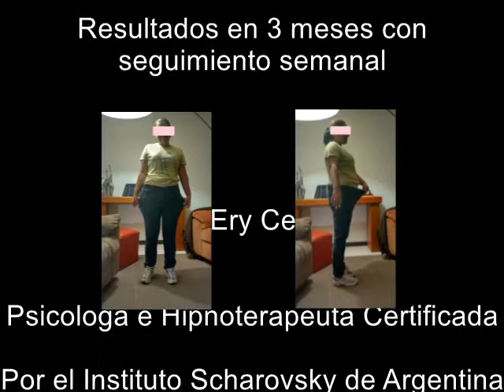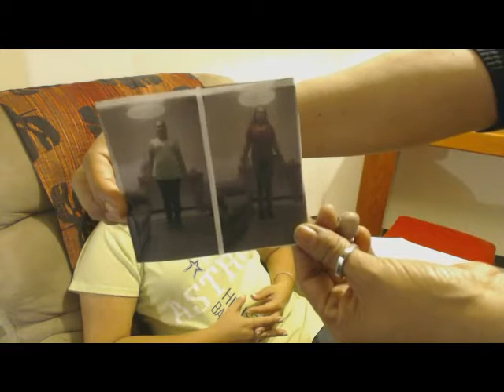442 Psic. Ery Cervantes. Resultados del implante de Banda Gástrica Virtual por medio de hipnosis.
La BANDA GASTRICA VIRTUAL ® es un  tratamiento  psicológico para tratar la  obesidad, que hace uso de todos los recursos de la HIPNOSIS y de la REPROGRAMACION SUBLIMINAL, operando precisamente sobre el otro extremo del problema, sobre  el deseo. Y no sólo disminuye el deseo de comer sino que se implantan en el inconsciente nuevas pautas de conducta frente a la comida.

HIPNOSIS - Terapia de Regresión y Vidas Pasadas "sanando desde
el origen"
GUADALAJARA JAL. primera semana de febrero 2106
PLAYA DEL CARMEN en marzo
TIJUANA - ultima semana de abril
SAN DIEGO CALIFORNIA-  primera semana de mayo